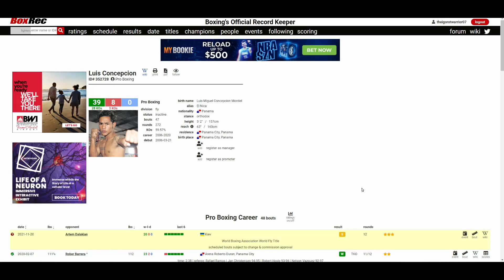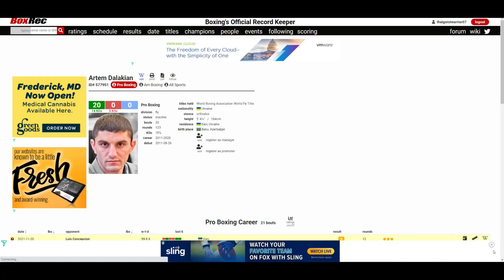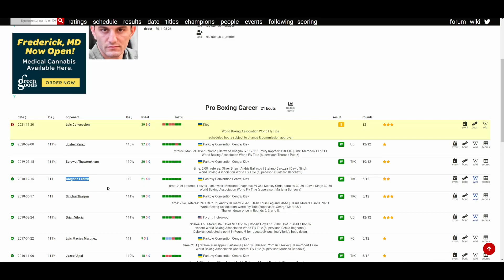ARTEM DALAKIAN VS LUIS CONCEPCION *OFFICIAL* NOVEMBER 20, 2021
🥊 Boxing Fan
🎮 Gamer
🇵🇭 Filipino
🇺🇸 American
🌎 Earthling